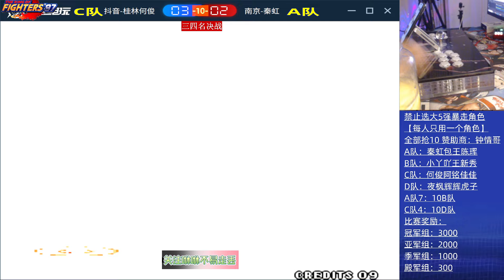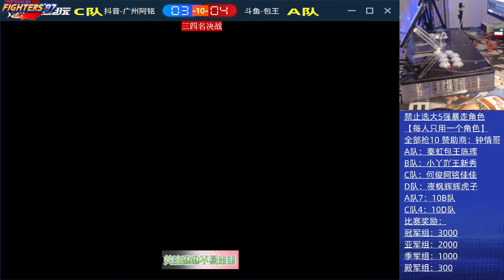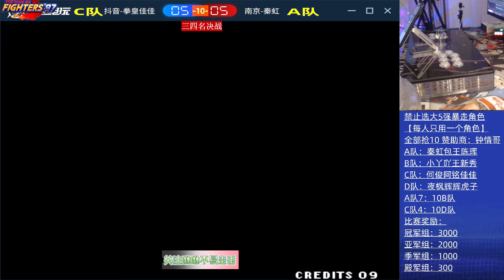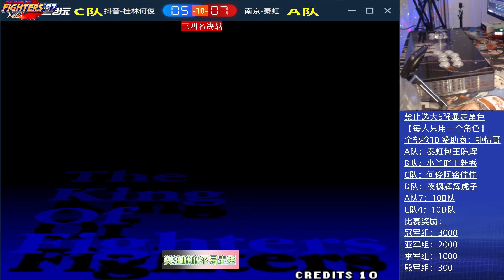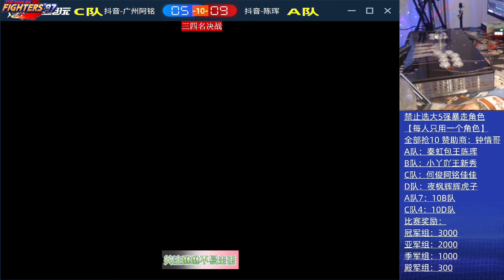6人组队赛（每人只用一个角色）C队打A队 抢10完整直播